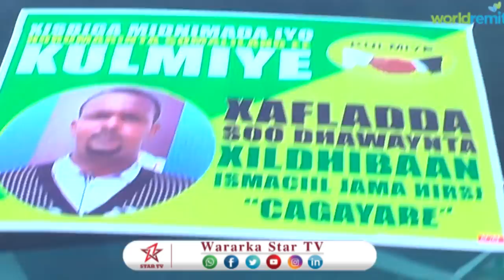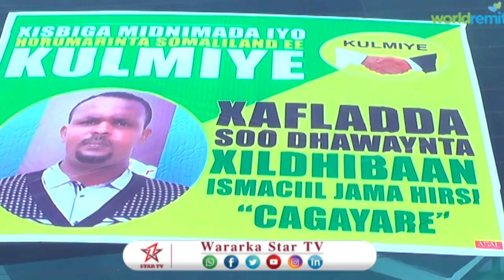DAAWO XILDHIBAAN CAGA YARE OO HARGAYSA LAGU SOO DHAWEEYAY